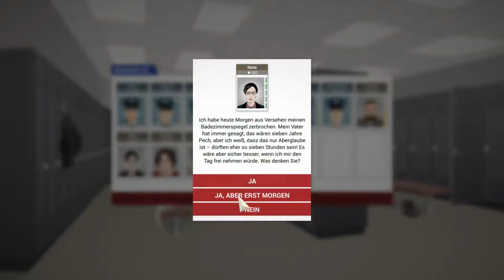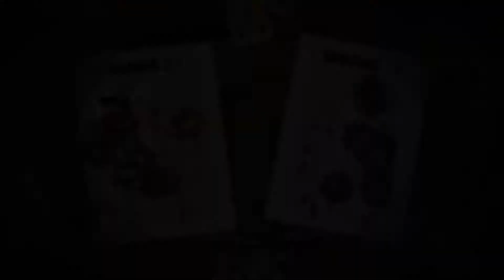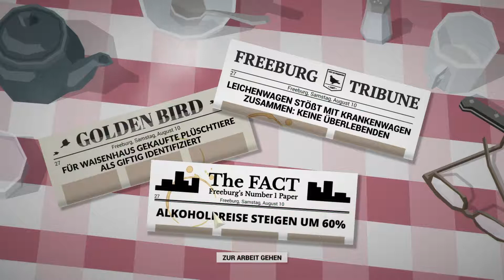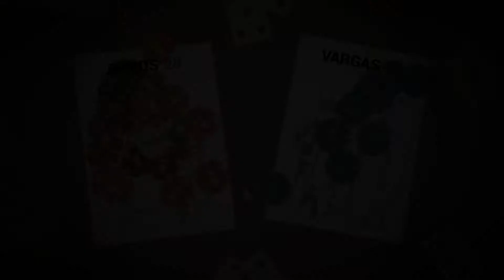This is the Police #18 – Selbstmorde mit Rumpfbesetzung [GERMAN DEUTSCH] | Let’s Play | Gameplay